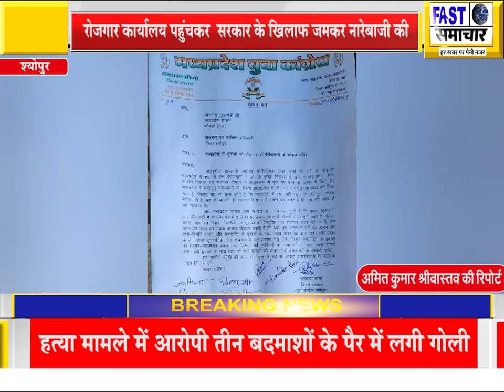श्योपुर युवा कांग्रेस जिला अध्यक्ष ने वादाखिलाफी के विरोध में रोजगार कार्यालय पर किया प्रदर्शन